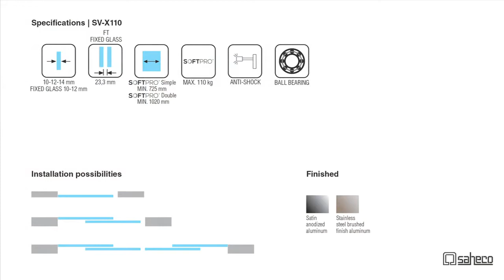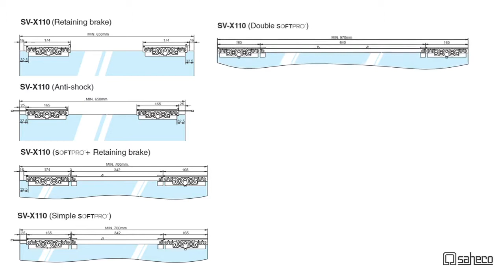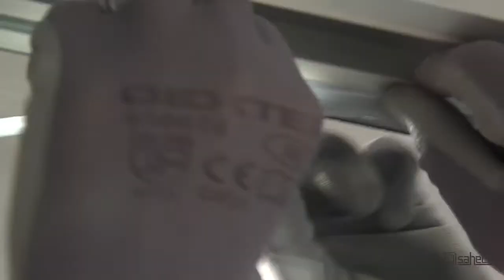Compact Glass SV-X70 - X110 False Ceiling (ENGLISH) - Extended installation version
SV-X110 is a compact sliding solution for frameless glass panels, combining latest technology with an attractive minimalist design. The system is quick and easy to install, and is particularly appropriate for domestic and commercial applications, where it integrates seamlessly into any design.

There is a choice between different braking systems: anti-shock, retaining brake and our new Softpro system, an exceptional solution for a smooth and quiet sliding action with an effective, powerful yet at the same time gentle soft closing and or opening action. In this way a pleasing aesthetic performance is combined with enhanced safety; fingers are protected from becoming trapped on the closing cycle of the glass panel, which itself is also protected from impact damage.